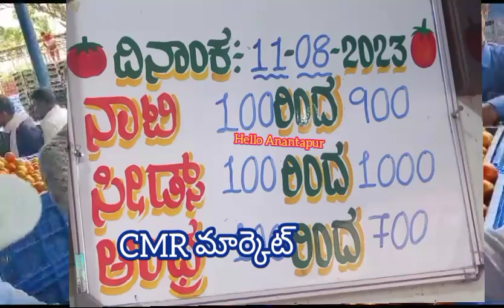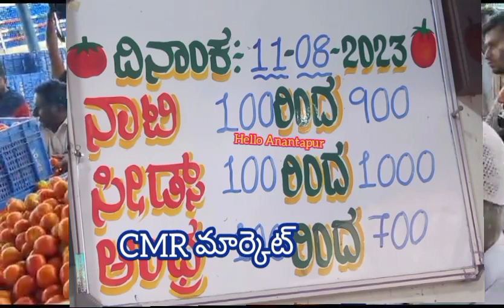11-08-2023 కోలార్ టమోటా ధరలు/today Kolar Tomato rates